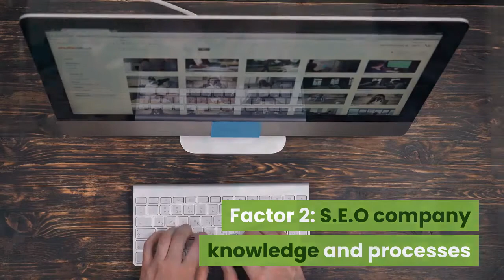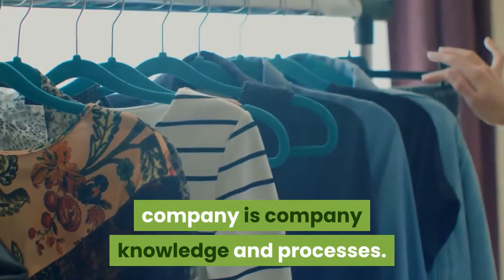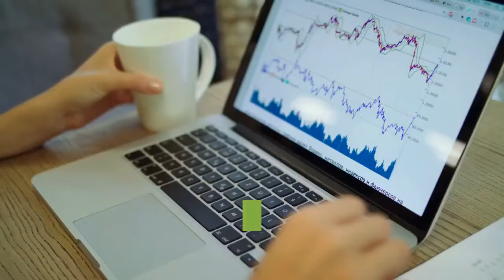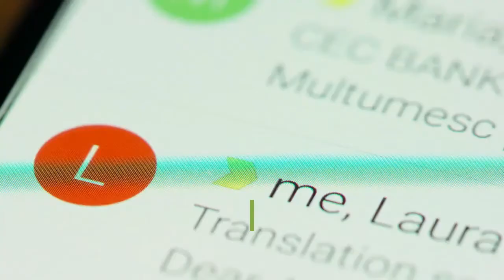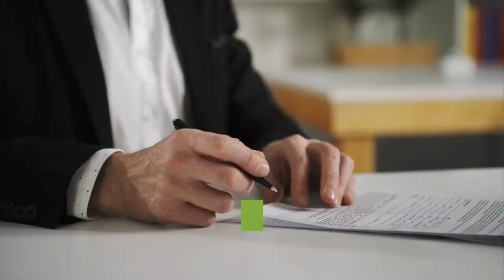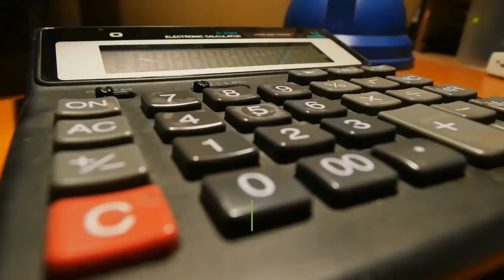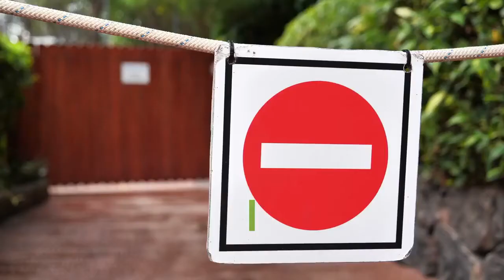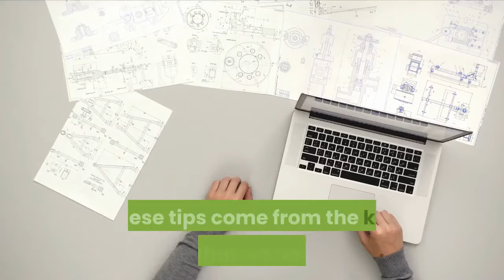How to Choose the Right SEO Company for Your Business